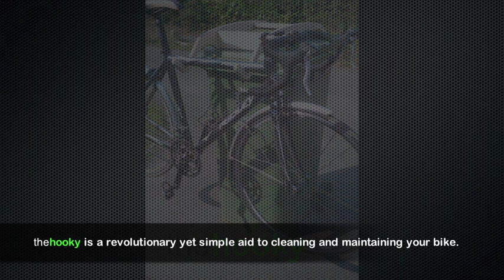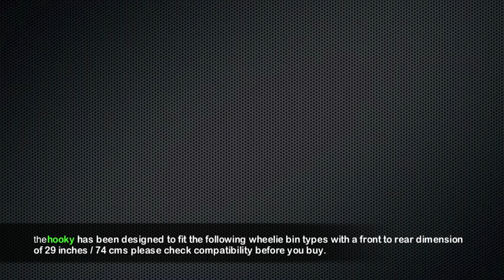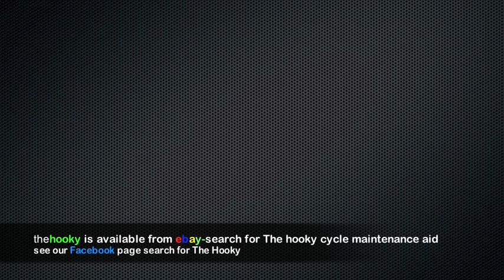hooky demo Large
The hooky is a revolutionary aid to bicycle maintenance and cleaning.

It can be bought on ebay.. search for "the hooky cycling maintenance aid"